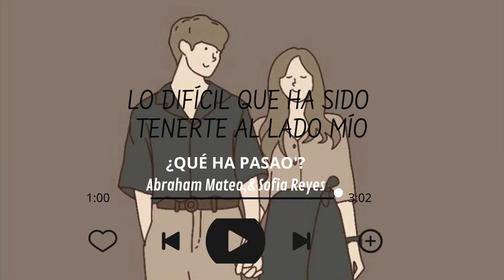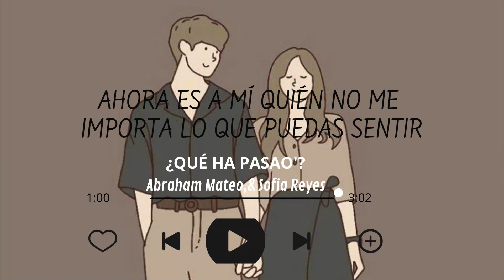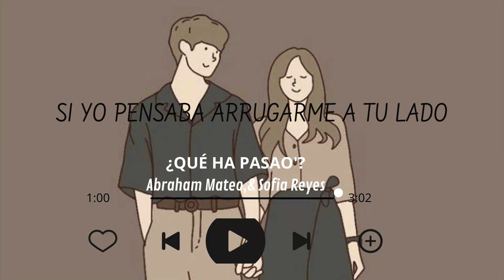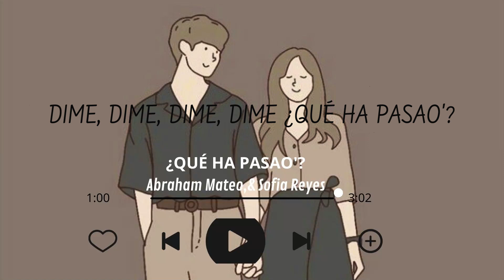Qué Ha Pasao'? - Abraham Mateo, Sofia Reyes || Letra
Nuevo video
🎵 Qué Ha Pasao'? || Letra (dejarte ir fue tan difícil, pero hay que seguir)
🎧Abraham Mateo, Sofia Reyes
Para más ideas pueden escribir en los comentarios ✨
👍No se olviden en darle like
⚠️Está canción no es de mi composición⚠️
⚠️El vídeo y la traducción están hechos 100% hecho por mi⚠️